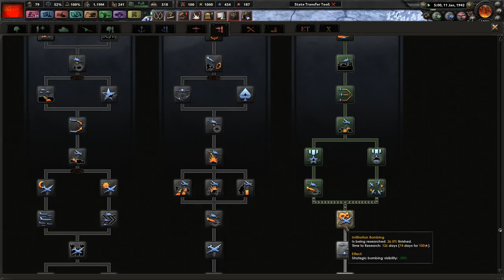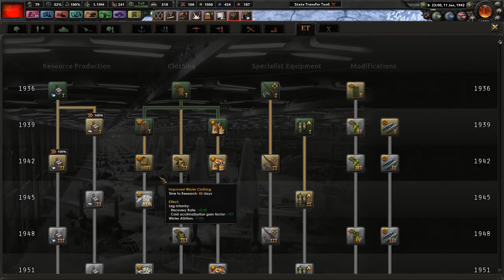The Königsberg Pocket - Hoi4 - Trotsky's Revenge - Road To 56 Mod #9